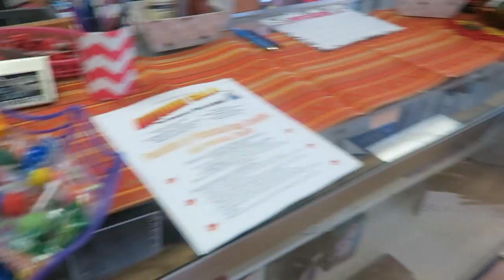CLASSIC GAME OF CHASE! │10•27•15 DAILY VLOG